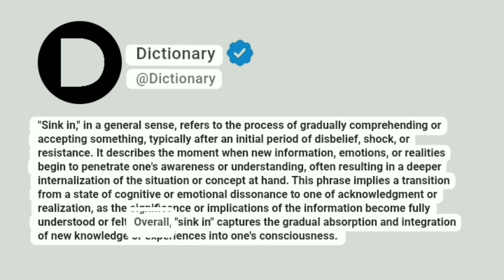Sink in Meaning In English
"Sink in," in a general sense, refers to the process of gradually comprehending or accepting something, typically after an initial period of disbelief, shock, or resistance. It describes the moment when new information, emotions, or realities begin to penetrate one's awareness or understanding, often resulting in a deeper internalization of the situation or concept at hand. This phrase implies a transition from a state of cognitive or emotional dissonance to one of acknowledgment or realization, as the significance or implications of the information become fully understood or felt. Overall, "sink in" captures the gradual absorption and integration of new knowledge or experiences into one's consciousness.